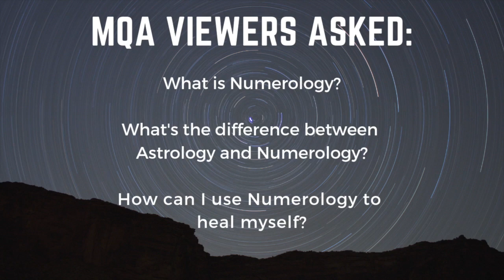Sneak Peek at Metaphysics of Numerology podcast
Join Dr. Lauren Cielo and Crystal Heinemann for the next episode of the Metaphysical Q & A podcast with expert guest, Alexander Kriech.